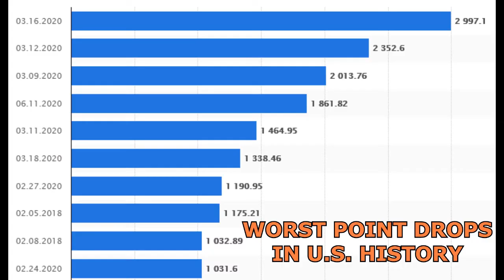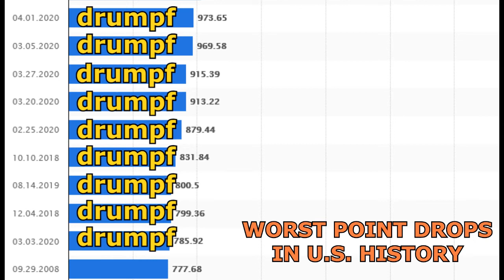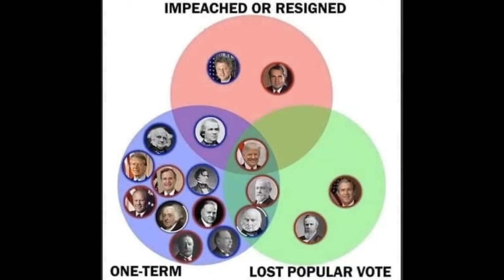donald trump's HISTORIC DOW JONES RESULTS - mccainisthroughX 11/26/2020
Unelected draft dodging sissy, criminal fraud and tax evader, pedophile, financially inept, Bankrupt penniless debtor beggar bum, business failure, demented illiterate and innumerate buffoon, lying US traitor and bigmouth idiot donald drumpf is responsible for 19 of the 20 worst DOW Jones single day point losses in U.S. history, since 1897.